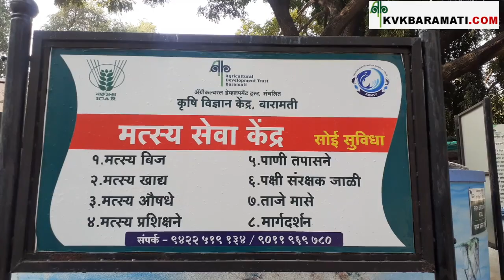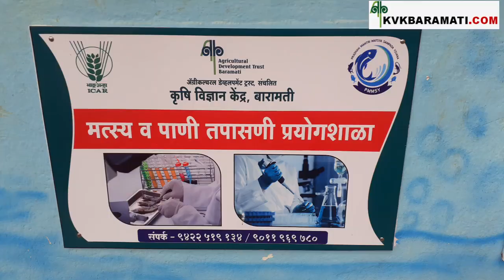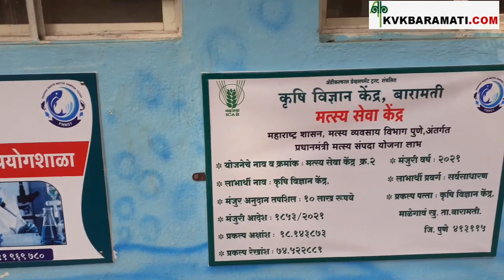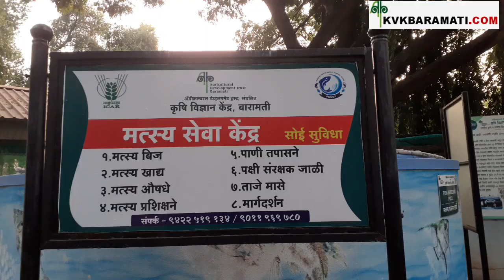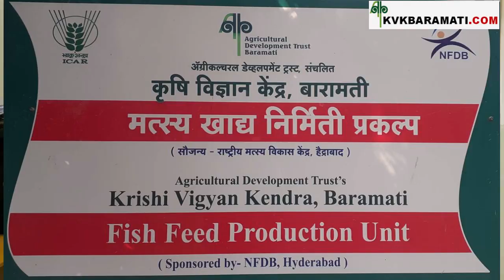Fish Service Centre - Krishi Vigyan Kendra, Baramati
कृषि विज्ञान केंद्र, बारामतीच्या मत्स्य सेवा केंद्रा मार्फत -
मत्स्य बीज , मत्स्य खाद्य, मत्स्य औषधे, मत्स्य प्रशिक्षणे, पाणी तपासणे, पक्षी संरक्षण जाळी,  ताजे मासे व मोफत मार्गदर्शन इ. विविध सेवा पुरविल्या जातात.

Through Fish Service Centre of Krishi Vigyan Kendra, Baramati different services are provided to farmers like -
Fish Seed, Fish Feed, Fish Medicines, Fishery Trainings, Water testing, Birds Protection Net, Fresh Fish & Free guidance are provided to farmers.